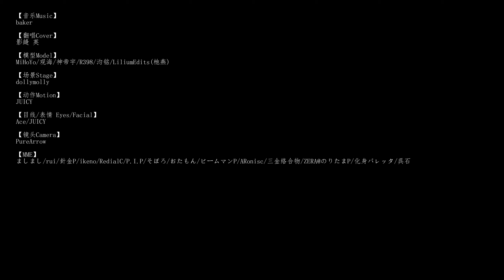Leave in Summer, Yet You're in My Fluffoughts 夏に去りし君を想フ | Genshin Impact MMD | Winds & Idylls